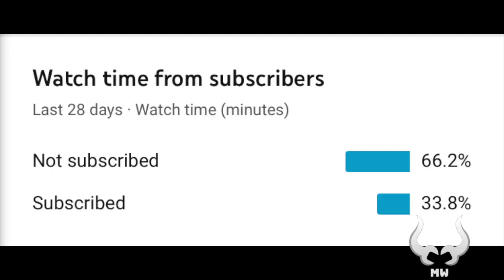THIS 1V1 Game Got WAY TO INTENSE!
If you like sports and trick shots, this is the place for you. We have basketball, football, baseball, and more. I am doing everything that I can to make these vides enjoyable for you guys!